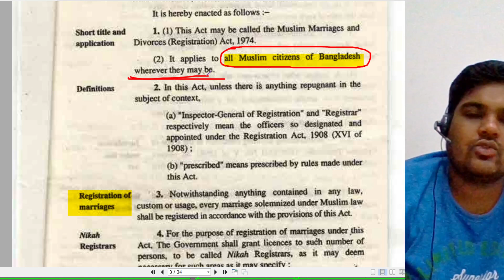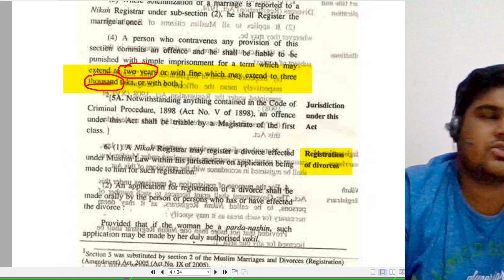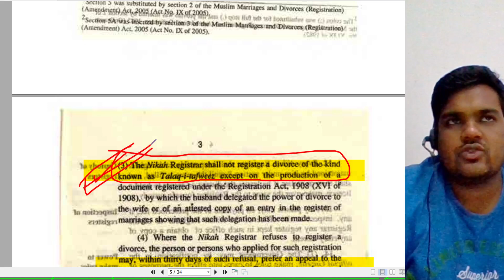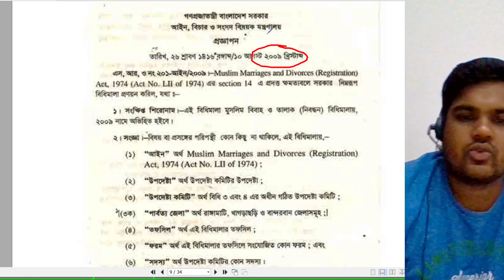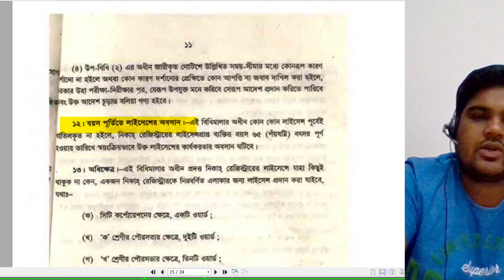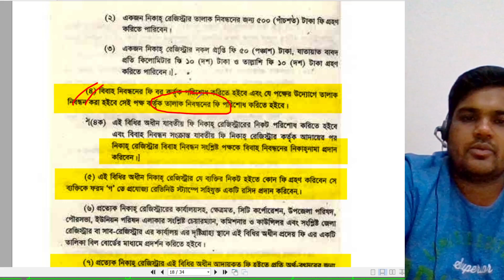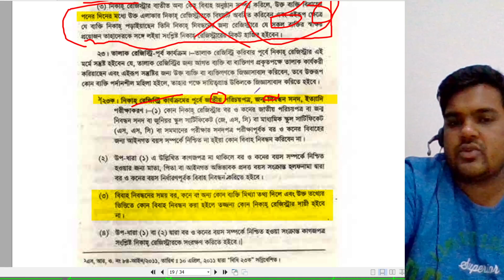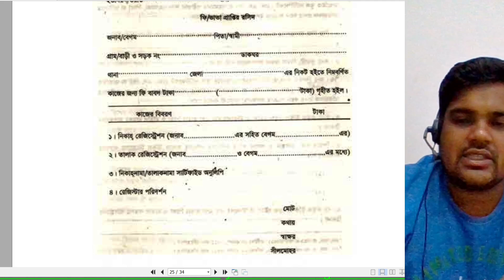বিবাহ তালাক আইন।।নিকাহ রেজিস্ট্রার।। বিবাহের নিকাহনামা